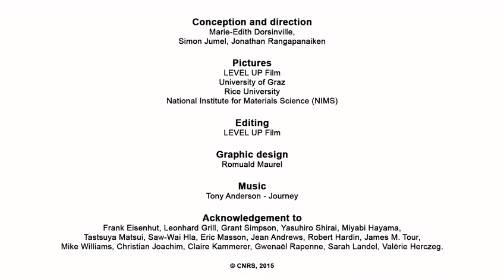NanoCar Race, the first-ever race of molecule-cars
The French southwestern town of Toulouse is preparing for the first-ever international race of molecule-cars. These cars, which only measure a few nanometers in length and are propelled by an electric current, are scheduled to compete on a gold atom surface next year. Participants will be able to synthesize and test their molecule-car until October 2016 prior to taking part in the NanoCar Race organized at the CNRS Centre d'élaboration des matériaux et d'études structurales (CEMES) by Christian Joachim, senior researcher at the CNRS and Gwénaël Rapenne, professor at Université Toulouse III-Paul Sabatier, with the support of the CNRS.